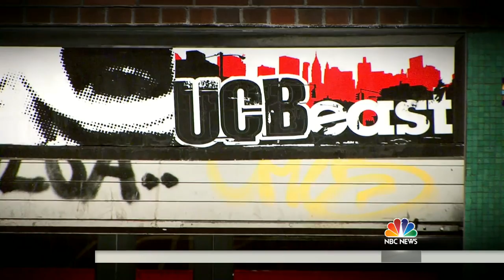Amy Poehler, Upright Citizens Brigade Mark 25th Anniversary | TODAY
Upright Citizens Brigade has helped launch comedy careers for 25 years. TODAY’s Willie Geist sits down with the group’s founders, including “Parks & Recreation” star and SNL-alum Amy Poehler.